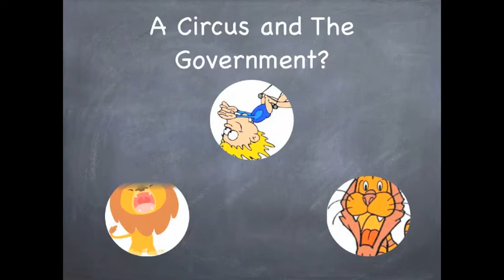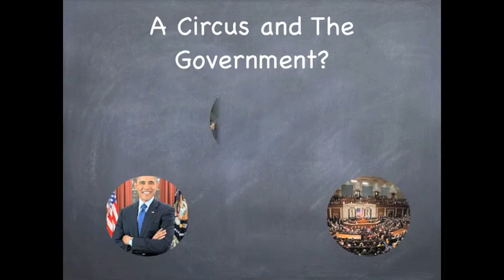Separation of Power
Natalie Brodersen teaches about Separation of Power in her project for Mr. Hesse's 11th grade American Government class.